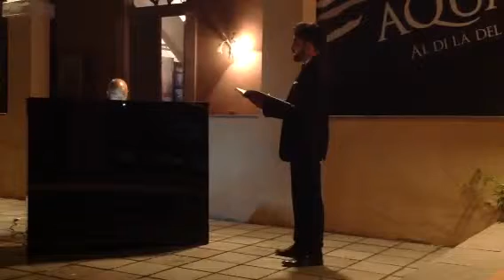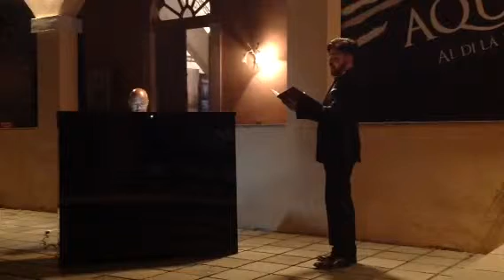Concerto. A casa frau ...Pula